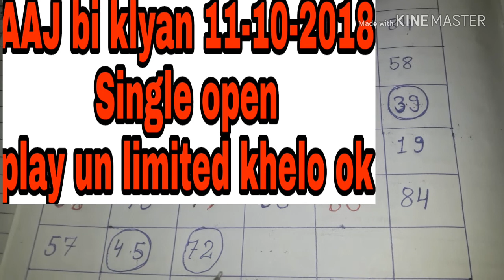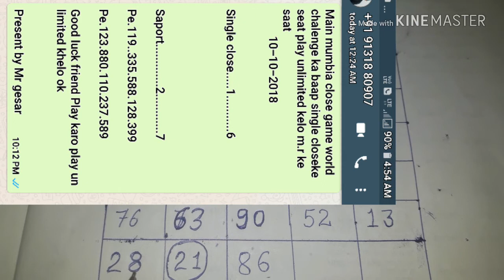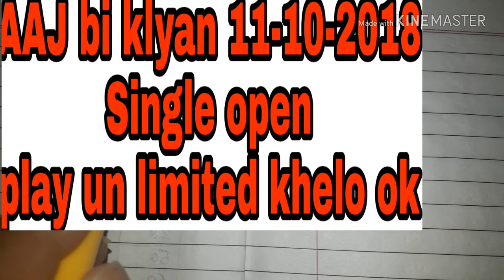AAJ bi klyan 11-10-2018 single open ke seat play unlimited kelo m.r ke saat